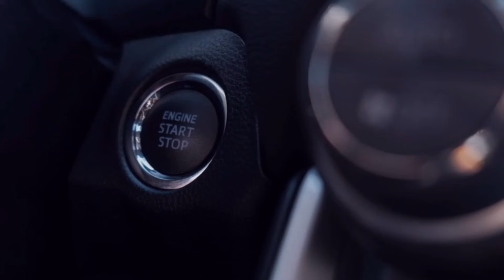A Fresh and Clean BMW E30 318i.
Waiting on the owner to do a full feature not only on this car. He also happens to own another Polaris Silver E30 sedan, but I believe it is the counterpart to this car, with a dark side. Powered by an M20 stroker motor.
We'll wait on him lol Only time will tell.